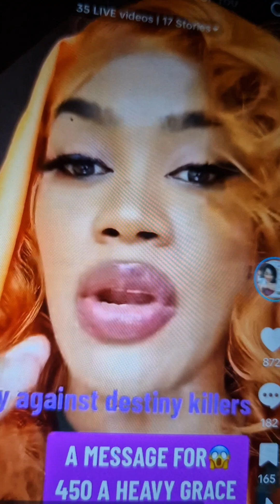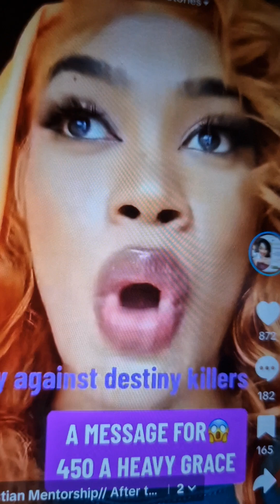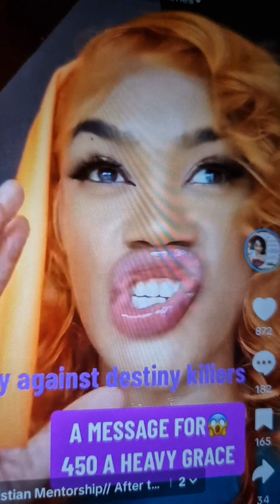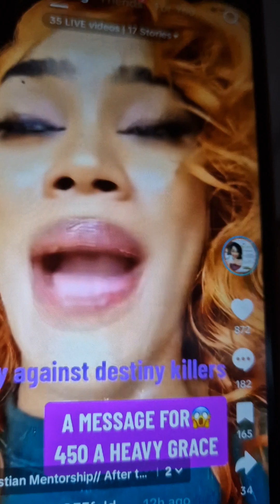warning ⚠️ 4 450 the artic